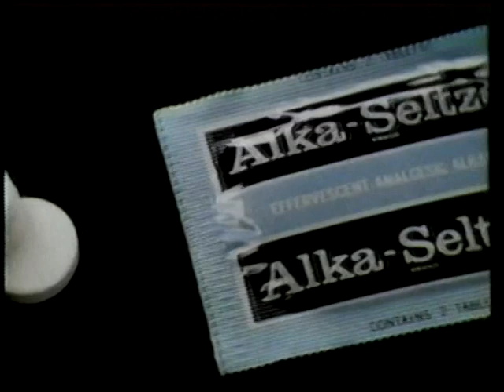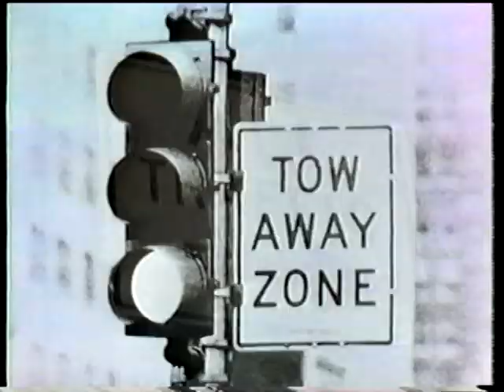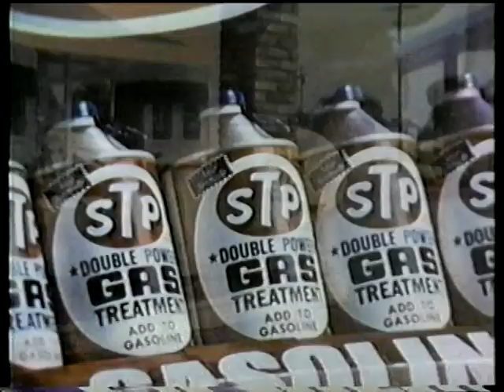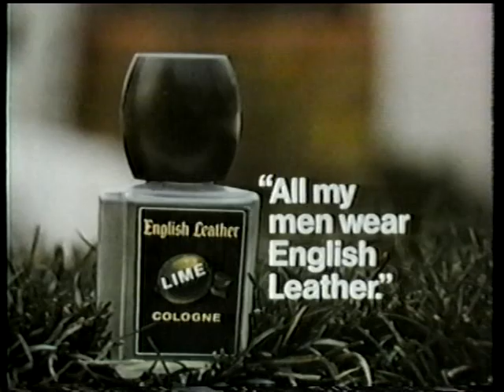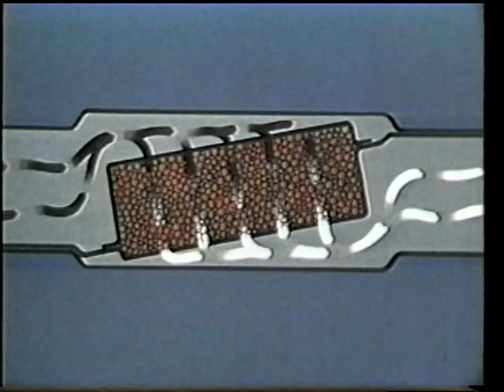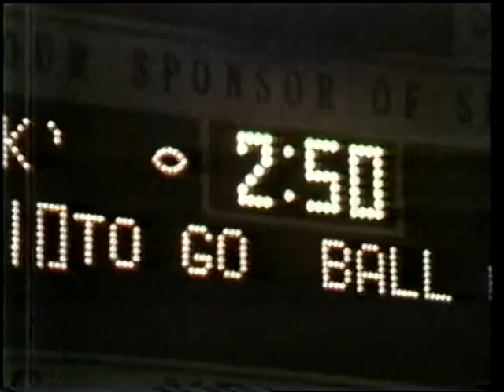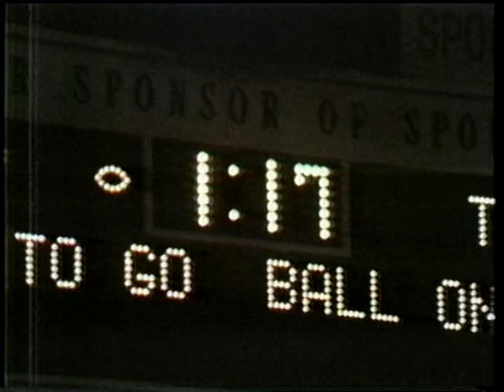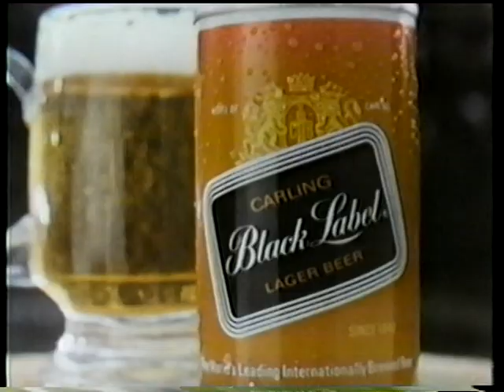1971 Liberty Bowl Tennessee vs. Arkansas 2nd Half; ABC; College Football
I hope you enjoy this game. If your interested in using this footage in any way feel free. I am not rights holder to this footage that's likely the universities.